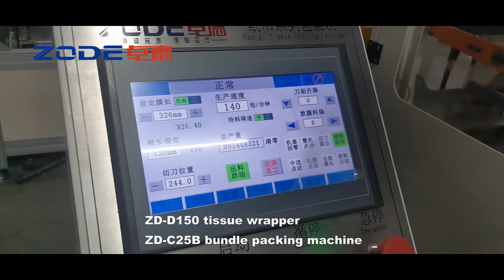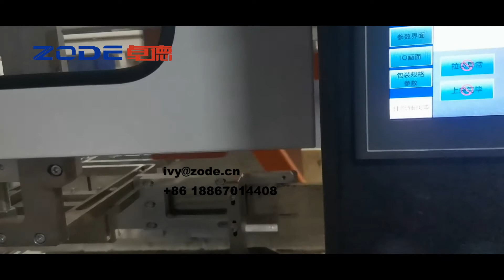ZODE Machine ZD-D150 facial tissue wrapping machine and ZD-C25B bundle packing machine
ZODE Machine
ZD-D150 facial tissue wrapping machine and ZD-C25B bundle packing machine